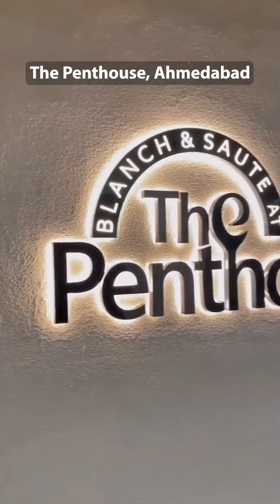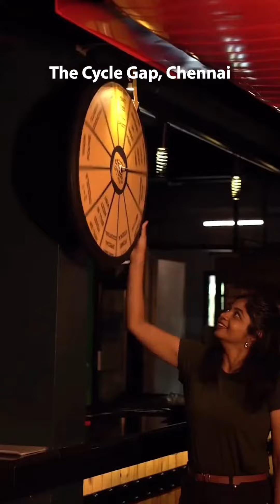Here's where you can watch cricket finals tomorrow!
The epic finale is here!🏆

Catch your favourite teams live in action at these restaurants and more!

Save extra up to ₹1000 when you book & pay on the app.